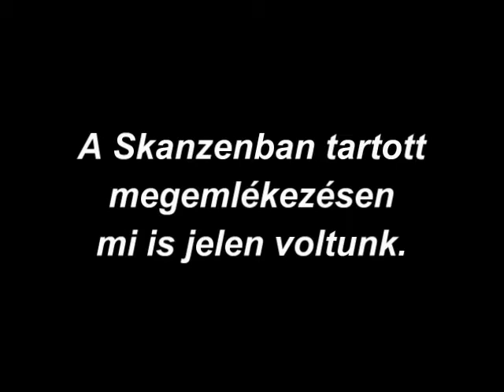MALÉV 66. születésnap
A MALÉV 2012. március 29-én lett volna 66 éves. Ennek tiszteletére a Skanzenban volt egy összejövetel, ezen készült ez a felvétel